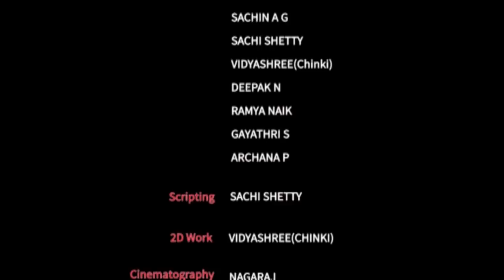GONDALA#-Kannada/horror thriller/ short movie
A confusion between an illusion and belief